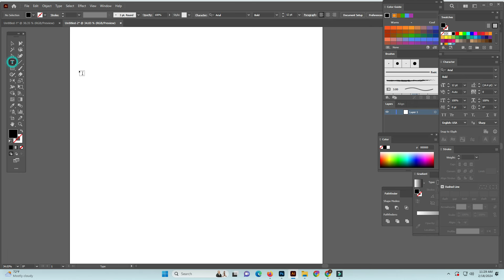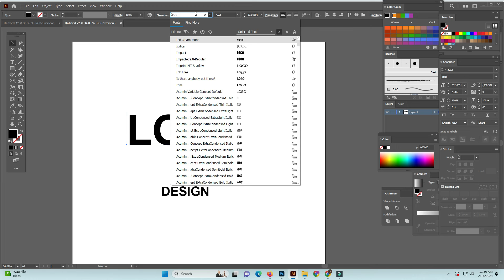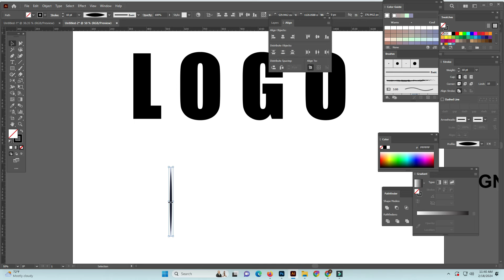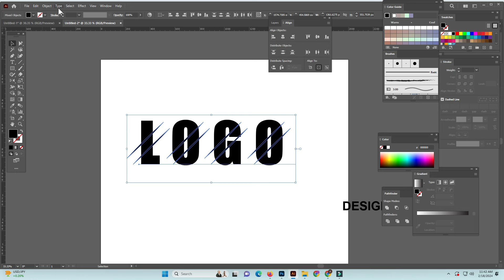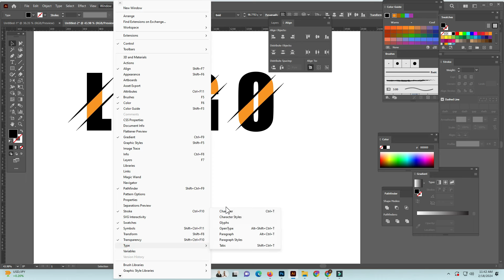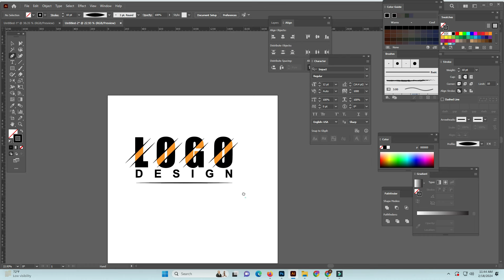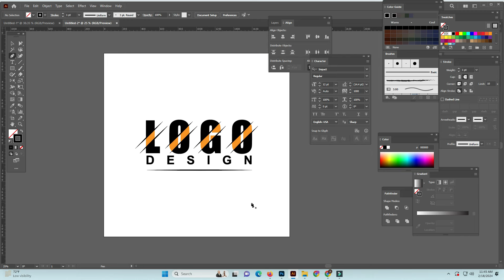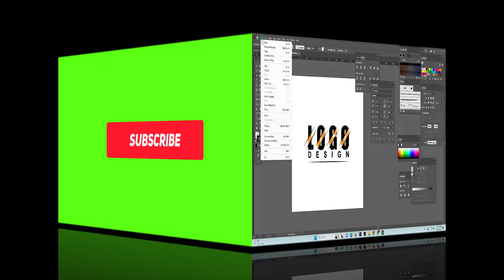Quick Logo Design In Adobe Illustrator Tutorial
Unlock the secrets of Quick Logo Design with our Adobe Illustrator tutorial!  Whether you're a seasoned graphic designer or a creative enthusiast exploring the world of digital art, this step-by-step guide will take you on a captivating journey to create your own stunning Quick Logo Design masterpiece.

In this tutorial, we will dive deep into the intricacies of Quick Logo Design using Adobe Illustrator, unleashing the power of vector graphics for limitless creativity. From the basic principles to advanced techniques, we'll walk you through every step of the process, ensuring you grasp the fundamental concepts and gain confidence in your Design abilities.

Branding Design
E-Commerce photo editing
jewellery photo editing
jewellery image retouching